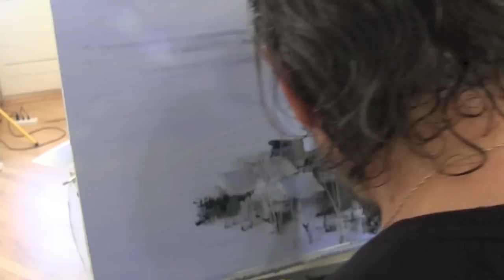Русский город , масляная живопись, уроки в Москве и Питере